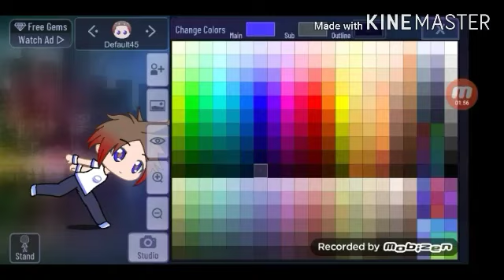I let my father make a character in gacha club (gacha challenge) (13+)